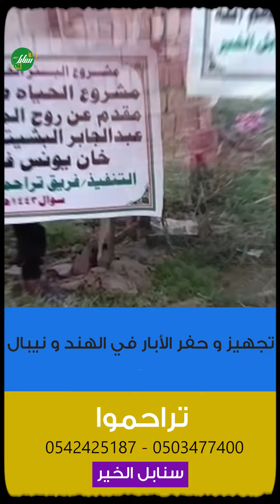مراحل تجهيز و حفر بئر مياه للشرب صدقة جارية عن المرحومة هيبة عبد الجابر البشيتي من خان يونس فلسطين